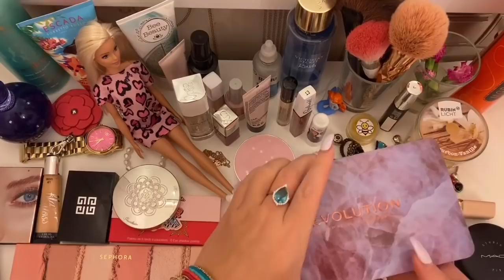Моя косметика в Турции/КОЛЛЕКЦИЯ КОСМЕТИКИ в Турции